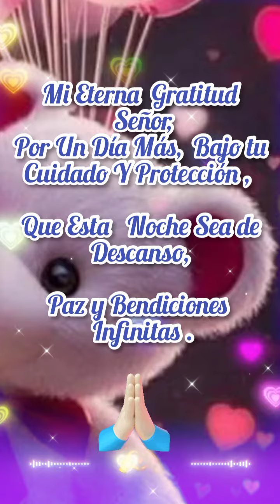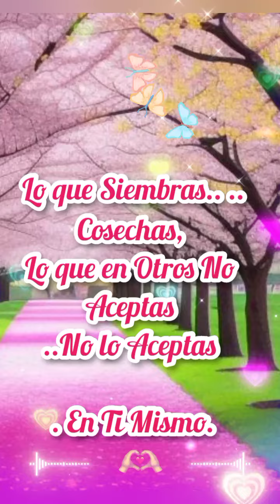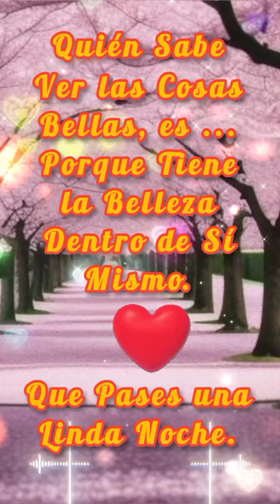Lindo Mensaje de Buenas Noches, Para Compartir con tus Amigos, Deséales que Tengan un Lindo Descanso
Buenas Noches Para Compartir. Hermoso Mensaje que te ayudará a tener un Lindo Descanso.